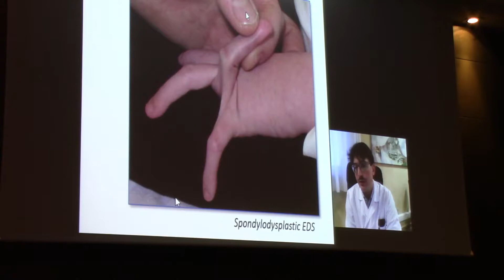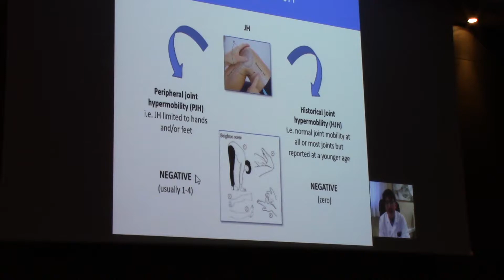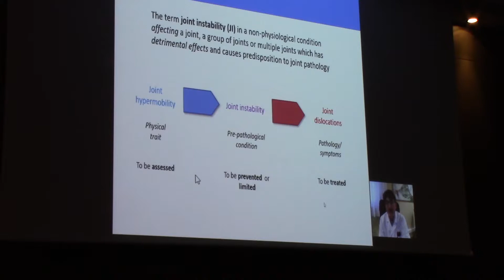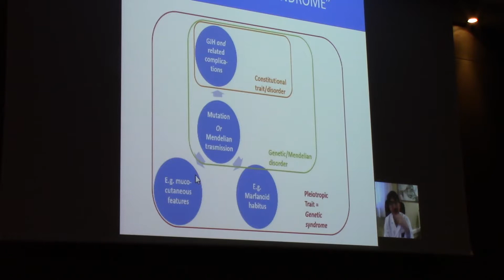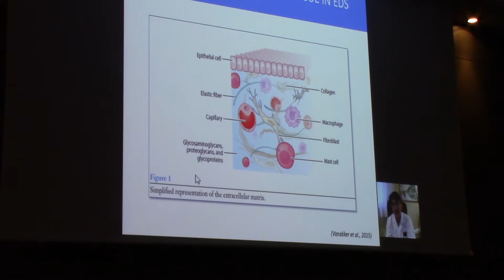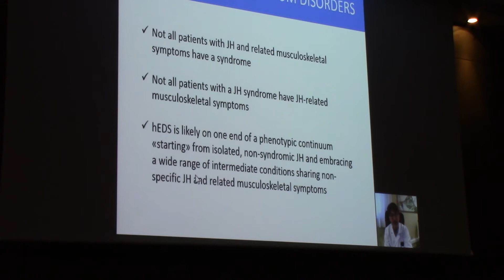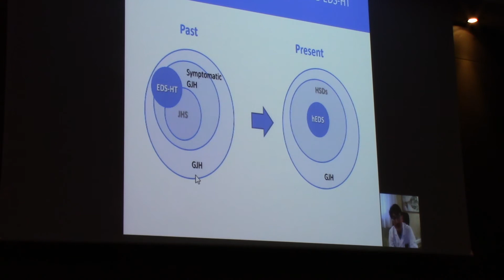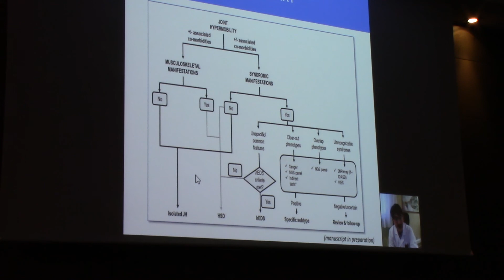Ipermobiltà articolare e orientamenti terapeutici - Marco Castori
WORKSHOP CEDI 2018 SULLE SINDROMI DI EHLERS-DANLOS
AC Hotel Brescia – Marriott - Via Giulio Quinto Stefana, 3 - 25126 Brescia